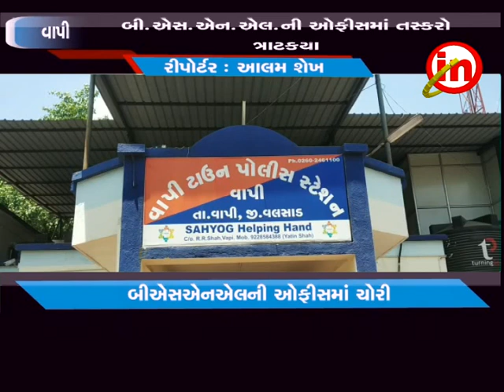વાપી ઃ બી.ઍસ.ઍન.ઍલ.ની ઓફીસમાં તસ્કરો ત્રાટકયા